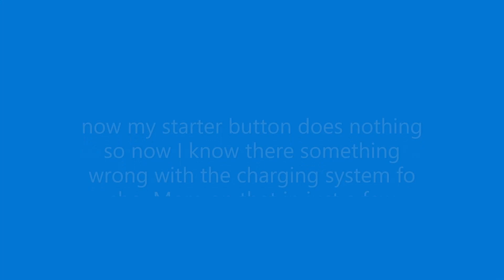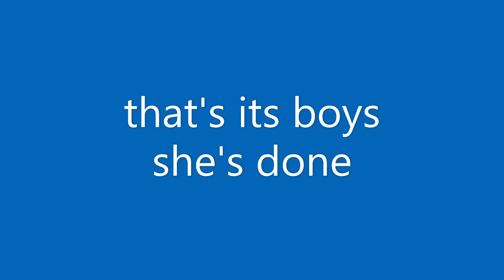GNCC Ironman 2020 c junior 25-29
I had some bike problems that cut my day short, but this was an awesome time. First time at a gncc and we had a record turnout for the AM race. Will be back again